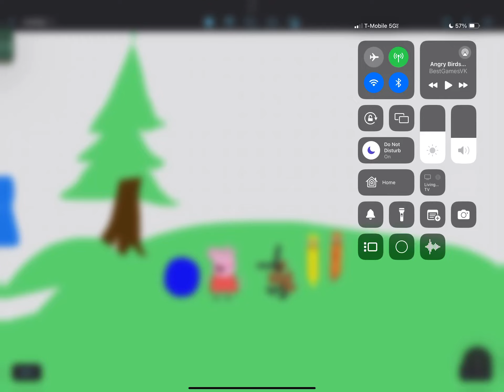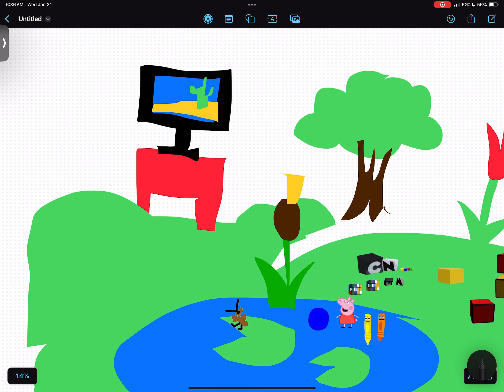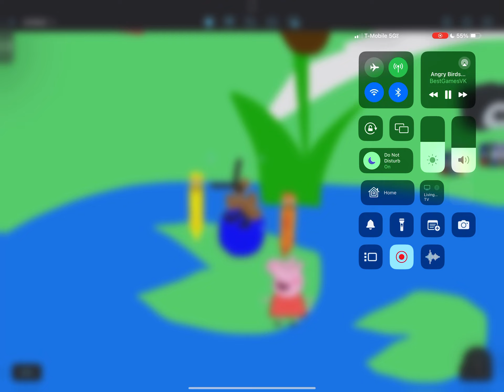peppa pig S19E10 preschool ball play games with them team